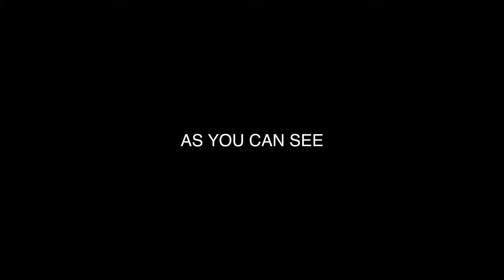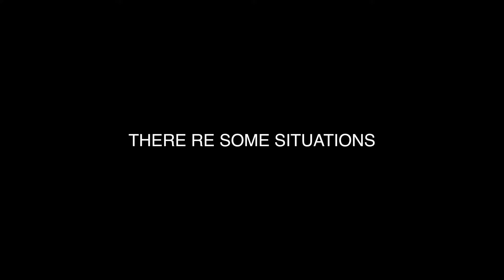HUMAN: FALL FLAT - BUNNY HOP TUTORIAL - HOW TO MOVE FASTER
BUNNY HOP CAN HELP YOU GET A FASTER SPEED